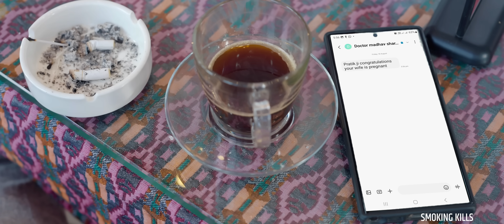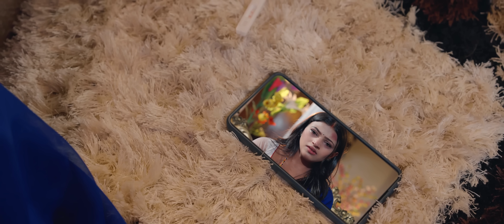Simran Pariyar - NYAYA DILAIDE Female Verison - Samip Niraula Ft. Aalisha - New Nepali Song 2023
Simran Pariyar New Song 2023 NYAYA DILAIDE [ न्याय दिलाइदे ] Female Version

Samip Niraula Presents Simran Pariyar New Nepali Song "Nyaya Dilaide" Female Version official video 2023

Lyrics - न्याय दिलाईदे

Bachne Aadhar Tuti Sakyo
Aakha ma aasu suki sakyo
manche nai thiye rachhes sochis
thiko dhar le mann ma gochis -2

pilai de pilai de jahar pilaide
ki ta malai nyaya dilaide

jhuto maya ko garera aas
jindagi bhayo saas na baas - 2

pathar jhai kathor baneko mutu
sisa jhai futyo pauda ghaat

pida ko vaari mutu ma boki
haasi rahechu aasu lai roki - 2

kaslai dhekau ma mutu ko pir
dhoka ko agi jhukyo seer

♪ Vocal:-
Simran Pariyar

♪ Lyrics
Yogesh Mukhiya

♪ Arrange:-
Bishal Niroula

♪ Mixing | Mastering:-
Kumar Rana

♪ Recording Studio:-
Maruni Digital

♪ Recordist:-
Suman Rana
Khuman Rana

♪ Guitar :-
Sanjeev Baraily

♪ Basuri:-
Ratna BK

♪ Madal:-
Bhuwan Gandharbha

Puskar Khatri

♪ Background Humming
Sarita Dhungana

♪ Audio | Video:-
Samip Niraula

🎬️ Video Credits:-

🎬 Cast:-
Samip Niraula @SamipNiraula
Aalisha Bastola
Subash Shah
Mina GC
Biraj Subedi
Bina Shrestha
Maya Shrestha

🎬 Cinematographer:-
Ram KC & Team

🎬 Ast. Editor:-
Himmat Chaisir

🎬 Editor | Colorist:-
Tekendra Shah

Puskar Khatri

🎬 Poster Design:-
Subash Shah (SD Studio)

🎬 Production Manager:-
Biraj Subedi

🎬 Story / Concept:-
Samip Niraula

🎬 Director:-
Madhav Sharma

🎬 Special Thanks:-

Bhojraj Thapa @mechikalikhabar
Naresh BBc
Rita Timalsina
Lucky Charm
Om Thandori Hotel & Restaurant, Kalopul - KTM
Maya Shrestha
Bina Shrestha & Family
Ganga Thapa
Sabir Karki
A plus Recording Studio